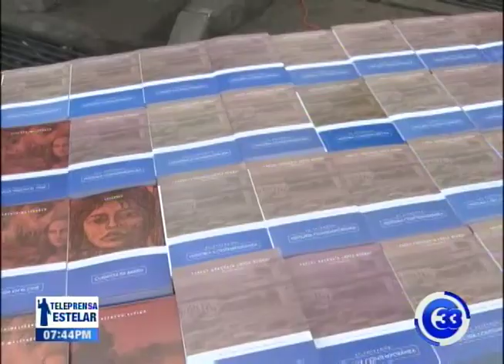Viceministro de educación entrega donativo a escuela del Perú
El viceministro de educación Francisco Castaneda se despidió su gestión visitando el complejo educativo República de Perú, en Mejicanos.

Castaneda dijo sentirse satisfecho con su trabajo y con todos los programas sociales que benefician a miles de estudiantes.